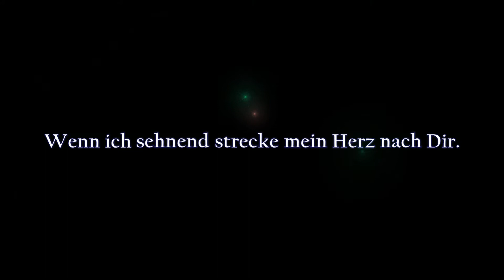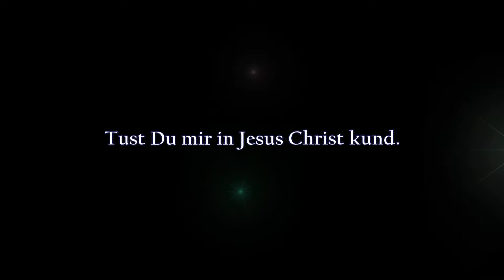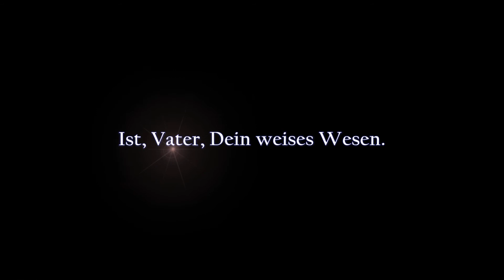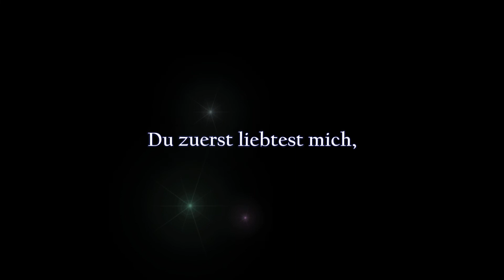Lob, Dank und Ehre Dir, o Gott, mein Vater | Lied mit Gesang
Lob, Dank und Ehre Dir, o Gott, mein Vater
Text: Patrick Pulsfort (2019)
Melodie: Mainz (um 1390), Wittenberg (1524)
Bekannt als: Gott sei gelobet und gebenedeiet (EG 214, Melodie Strophe 1)

1. Lob, Dank und Ehre Dir, o Gott, mein Vater,
Dein Werk läuft beständig weiter.
Woll’n auch die Sorgen mir die Freude rauben:
Ich entgegne mit dem Glauben.
Gott, ich vertraue Dir.
Überall kommst Du mir entgeg'n, Herr,
Wenn ich sehnend strecke mein Herz nach Dir.
Stolz und Ruhm, bückt euch nun!
Nur der Herr kann Gutes tun.

2. Licht, Liebe, Leben von göttlicher Herkunft
Tust Du mir in Jesus Christ kund.
Hilf mir ergreifen dies‘ Geschenk der Gnade,
Dass ich geh‘ auf rechtem Pfade.
Wie ein Schaf, verirrt, ohne Hirte,
Wankte ich und kannte nicht mein Ende.
Die Einsicht solcher Sünd‘
Bracht‘ mich zur Umkehr geschwind.

3. Größer und weiter als des Menschen Streben
Ist, Vater, Dein weises Wesen.
Mit Stolz und Hochmut stand ich einst im Bunde,
Doch dann kam die Rettungsstunde.
Ich begriff Jesu Evangelium:
Sündlos Frieden mit Dir durch Vergebung!
Du zuerst liebtest mich,
Ich möchte bekennen Dich.

Motivation:
Singen, das erfreut die allermeisten Menschen. Vielleicht hinter vorgehaltener Hand, ganz diskret. Immerhin! Wer die Freude am Gesang mit Dankbarkeit vor Gott verbindet, der praktiziert „Lobpreis“. Aus dessen Gesang wird ein Gebet. Wie schön ist es, ein Gebet in Form eines Liedes vor Gottes Ohr zu bringen. Außerdem ist das Evangelium von Jesus Christus ja eine frohe Botschaft; sie stiftet geradewegs zum Singen an, seien es fröhliche Danklieder oder intime Flehrufe. In jede Lage Ihres Lebens passt auch ein entsprechendes Lied, um den Draht zu Gott zu behalten. Deshalb mache ich auf dieser Plattform christliche Lieder (Choräle) kostenlos zugänglich. Alle Lieder sind Instrumentalversionen zum Mitsingen.

Mögen diese Lieder Ihnen/Dir zum Segen sein. Das bitte ich im Namen Jesu Christi, amen.